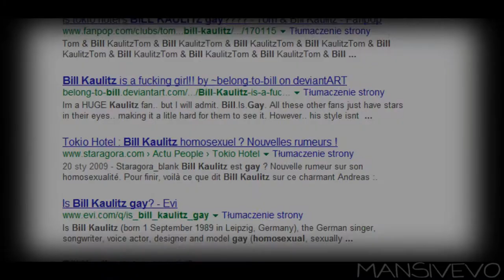Love and hate lie very close - Bill Kaulitz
I had so long break from video editing on YouTube, 10 months without  any vids about Kaulitz ,DAMN O.o... Its so simple vid, I hope u guys get it what i want say in this vid. Stop to hate ! Think before you say something that can hurt. Stop hate people for what they looks like ,stop hate people bc of their sexuality, stop be jealous.